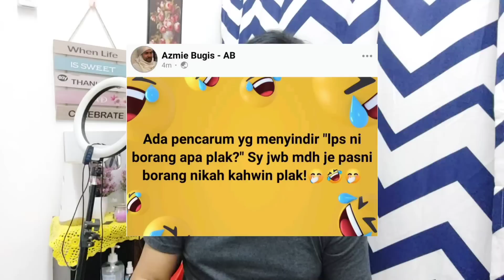MAKLUMAN TERKINI! BORANG APA LAGI SETERUSNYA..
Tentang borang kajiselidik dan borang² lain selepas ini. Tuntutan kwsp bersasar.